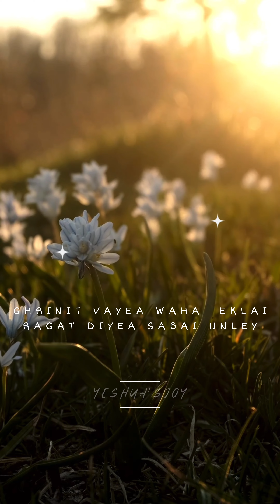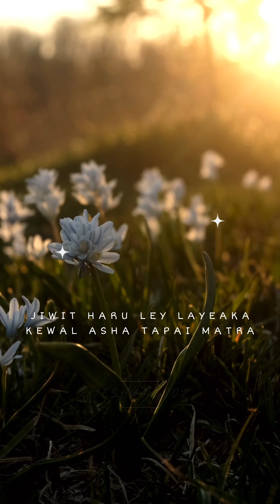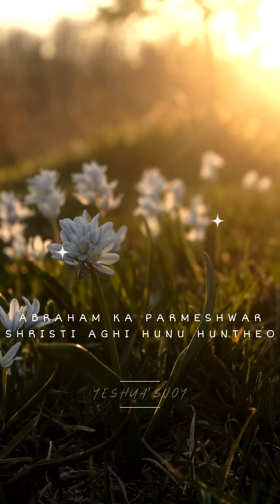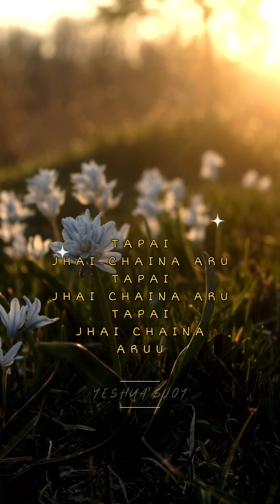TAPAI JHAI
Jeremiah 10:6

No one is like YOU , LORD; YOU  are great, and YOUR name is mighty in power.